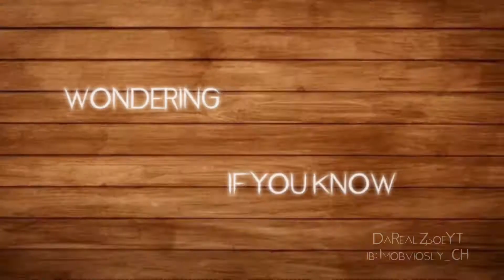Enchanted (Roblox Typography Edit) w/ @Dudesircool , @icyfreez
this is my first time collab with alot of editors it was so fun :D